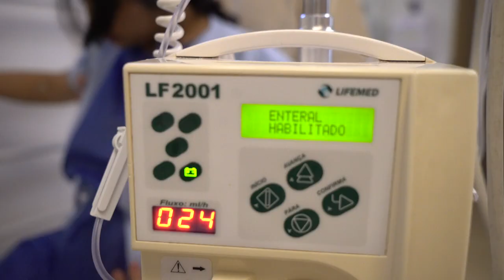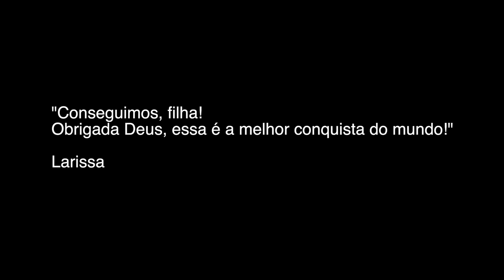Trailer Parto Lara